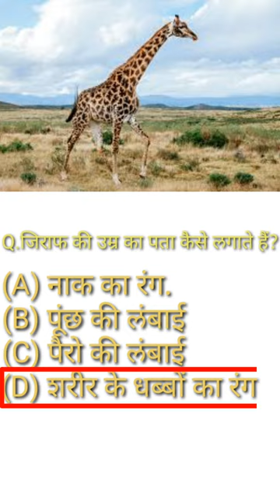giraffe ki umra ka pata kaise lagaye jata hai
giraffegiraffe
white giraffe
what sound does a giraffe make
masai giraffe
baby giraffe
spotless giraffe
how to draw a giraffe
what does a giraffe sound like
giraffe in hindi
giraffe drawing
giraffe meaning in hindi
giraffe का अर्थ
about giraffe in hindi
android studio giraffe
a red giraffe
a reticulated giraffe
a cartoon giraffe
about giraffe restaurant
as tall as a giraffe
a baby giraffe
a fat giraffe
a white giraffe
raja giraffe aaj ki news
giraffe इन हिंदी
image of giraffe
images of giraffe
is giraffe sound
is a giraffe's tongue
is giraffe tail
in giraffe hindi
is the scientific name for a giraffe
mygiraffe
is giraffe the tallest
is a giraffe an animal
unseen passage on giraffe
urdu name giraffe
us giraffe
urdu of giraffe
unscramble giraffe
giraffe upsc
does a giraffe sleep standing up
red giraffe sign up
giraffe adaptation and its uses
giraffe sleep standing up
easy giraffe drawing
elephant giraffe mating
elephant and giraffe
evolution of giraffe neck
easy giraffe face drawing
elephant vs giraffe
essay on giraffe
easy cute giraffe drawing
easy giraffe
eats of giraffe
outline image of giraffe
of giraffe sound
of giraffe young one
of the giraffe family
omnibed giraffe service manual
odd giraffe 2023 planner
online giraffe game
omnivore giraffe
outline images of giraffe
one fact about giraffe
hindi meaning of giraffe
hindi of giraffe
how tall is a giraffe
how to draw a giraffe easy
how does giraffe make sound
how giraffe sound
how tail is a giraffe
house of giraffe
sound of giraffe
a giraffe tongue
a giraffe with down syndrome
a giraffe with no neck
a giraffe and a half pdf
a giraffe drawing
a giraffe with no spots
a giraffes habitat
a giraffe picture
giraffe animal
giraffe and name
giraffe and elephant
giraffe and plural
giraffe and image
giraffe android studio
how to giraffes sleep
giraffe and purple
giraffe animated
giraffe and painting
an giraffe meaning
how long is an giraffe tongue
what sound does an giraffe make
sound of an giraffe
image of an giraffe
scientific name for an giraffe
how does an giraffe sleep
how much does an giraffe weigh
what color is an giraffe tongue
what does an giraffe eat
giraffe academy
giraffe art
giraffe a plural
giraffe at house
a giraffe clipart
a giraffe cartoon
a giraffe sound
a giraffe image
a giraffe's tongue is what color
a giraffe weevil
a giraffe face
a giraffe habitat
raja giraffe ki news
red giraffe
reticulated giraffe
raja giraffe
rescue giraffe
raja giraffe news
red giraffe reviews
running giraffe
red giraffe property id
rhyme words with giraffe
giraffe के टाइप
giraffe के बारे में जानकारी
giraffe का मतलब हिंदी में
giraffe का चित्र
giraffe का हिंदी
giraffe का हिन्दी
giraffe kaise banate hain
giraffe ki kahani
giraffe kaisa hota hai
giraffe kahan paya jata hai
giraffe in kannada
ka giraffe
what is the meaning in kannada for giraffe
giraffe ka chitra
giraffe ka hindi
giraffe ka hindi meaning
giraffe kya khata hai
giraffe kya khata hai in english
game giraffe
giraffe games limited
giraffe wala game
metal giraffe garden sculpture for sale
mine giraffe game
online game with giraffe
giraffe kitne ghante sota hai
giraffe kitne ghante sote hain
nature of giraffe
name for giraffe
name of giraffe in madagascar
giraffe baby
name for a group of giraffe
nairobi giraffe centre
name for giraffe hindi
national animal giraffe
name the young one of giraffe
name for a young giraffe
characteristics of a giraffe personality
cheetah hunting giraffe
chocolate giraffe tiktok
characteristic of giraffe
characteristics of giraffe
giraffe ka chitra kaise banaen
giraffe ka chitra dikhaiye
giraffe kaise chalta hai
giraffe in chhatbir zoo
janice giraffe
giraffe kaha paya jata hai
giraffe ke bare mein jankari
giraffe kaise banaya jata hai
giraffe janwar
talking george the giraffe
tallest giraffe height
tattoo giraffe meaning
tallest giraffe ever
tail of giraffe
tallest land animal giraffe nyt
tallest giraffe in the world
tallest animal giraffe
tamil meaning in giraffe
tallest giraffe
giraffe that can't dance
giraffe that was born without spots
giraffe can't dance
giraffe words that rhyme

photo of giraffe drawing
physical features of giraffe
photo of giraffe animal
physiological adaptations of a giraffe
physical adaptation of a giraffe
physical appearance of giraffe
giraffe ka photo
banana giraffe
baby giraffe height
baby giraffe facts
babyhug giraffe shaped soft seat
baby of giraffe
giraffe in bengali
giraffe sound and baby names
baby giraffe birth
baby giraffe called
mating rituals giraffe
man vs giraffe
many bones does a giraffe have